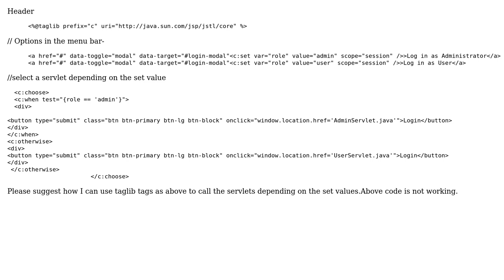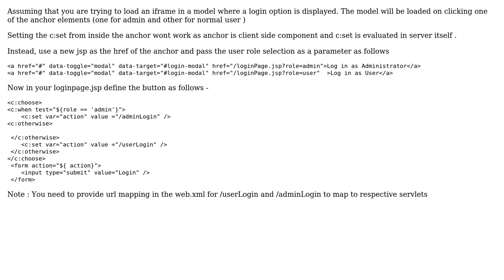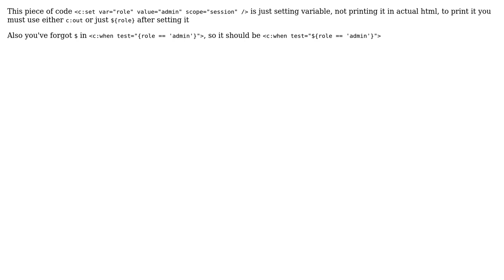Embed taglib within anchor tag in jsp to call different servlets (2 Solutions!!)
Embed taglib within anchor tag in jsp to call different servlets

With thanks & praise to God, and with thanks to the many people who have made this project possible! | Content (except music & images) licensed under CC BY-SA | Music | Images & others | With thanks to user user_ne user Dmytro Grynets user ABHIJITH GM and the Stack Exchange Network Trademarks are property of their respective owners. You are responsible for your own actions.